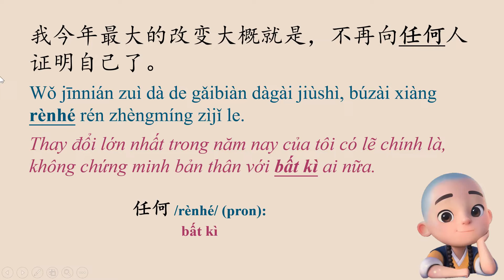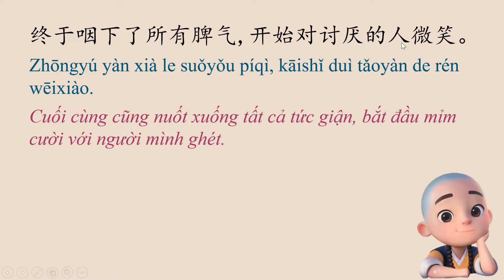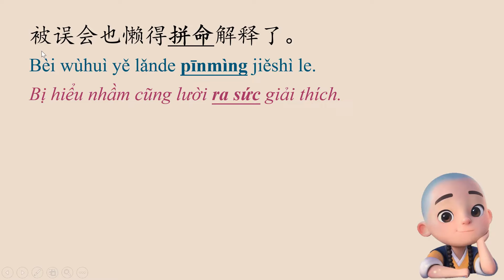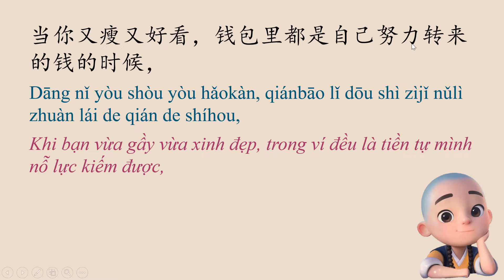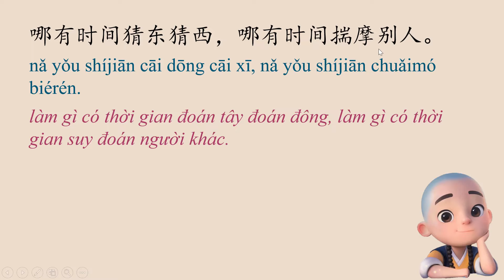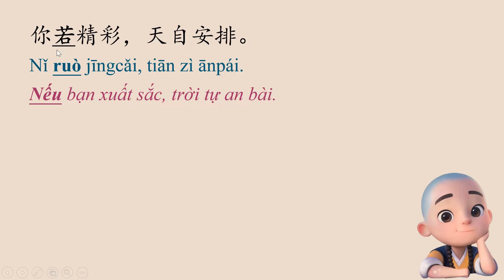Học tiếng Trung cùng Nhất Thiền #35 2021, 再见! Tạm biệt 2021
Từ vựng và cấu trúc cần chú ý trong bài:

1. 越来越 /yuèláiyuè/: ngày càng
2. 再也 /zàiyě/: không...nữa
3. 挽留 /wǎnliú/ (v): giữ lại
4. 任何 /rènhé/ (pron): bất kì
5. 拼命 /pīnmìng/ (v): ra sức
6. 恍然大悟 /huǎngrándàwù/ (idiom): bỗng nhiên tỉnh ngộ
7. 若 /ruò/ (conj): nếu